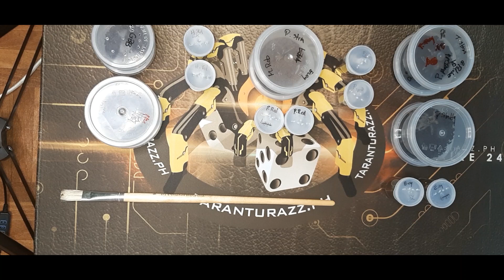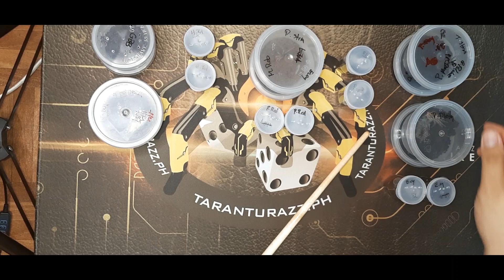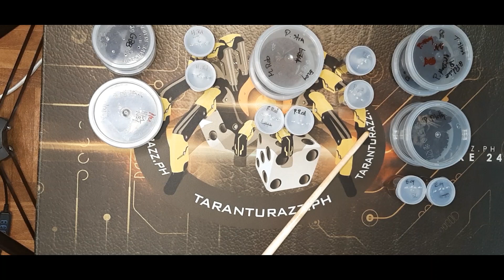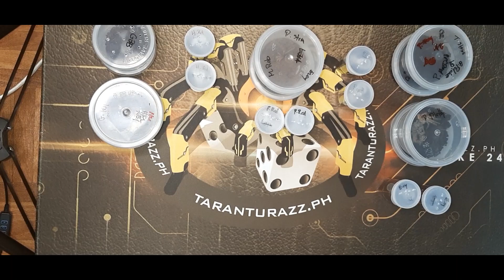vlog #2.2 "Beginner / Intermediate / Advance Spiderling